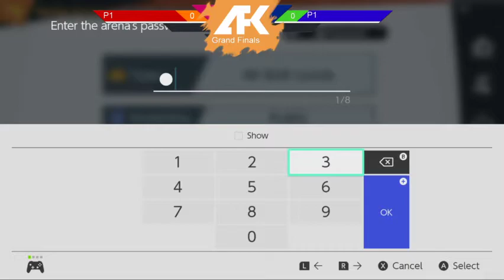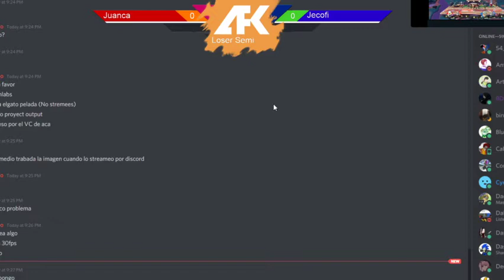Training Stage #3 - Torneo Amateur (FULL VOD)